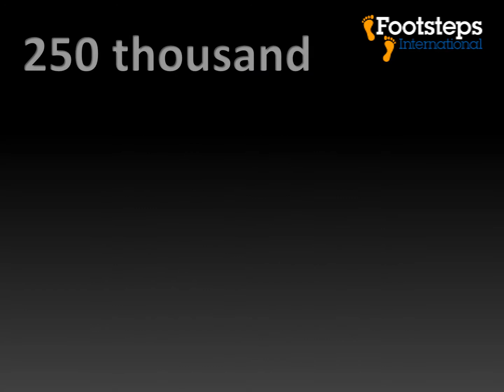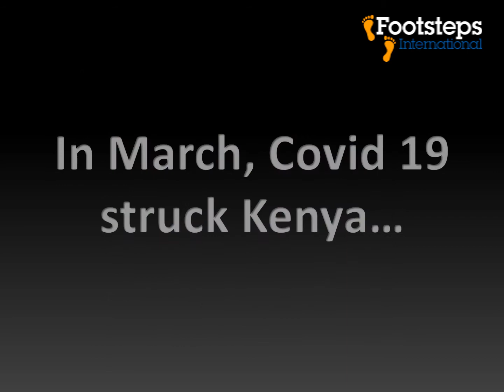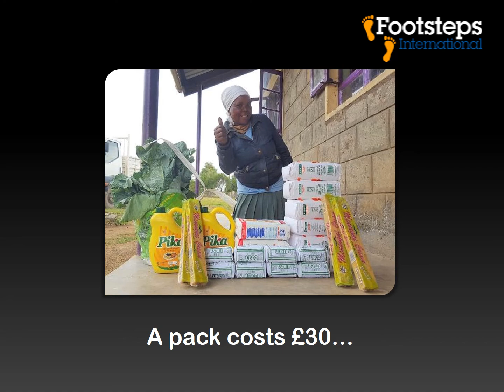Footsteps International - Covid 19 emergency response